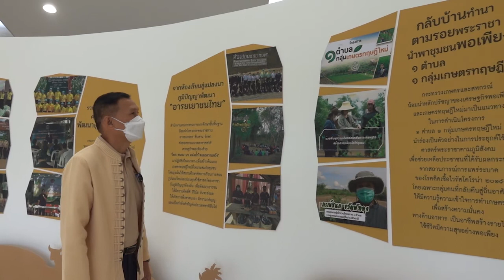ปทุมธานี พิพิธภัณฑ์การเกษตรฯชวนเที่ยวงานมหกรรมสืบสานงานพ่อสานต่อความพอเพียง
ที่พิพิธภัณฑ์การเกษตรเฉลิมพระเกียรติพระบาทสมเด็จพระเจ้าอยู่หัว ต.คลองหนึ่ง อ.คลองหลวง จ.ปทุมธานี เตรียมจัดงานใหญ่มหกรรมสืบสานงานพ่อ ระหว่างวันที่ 1 – 3 กรกฎาคม 2565 เพื่อเฉลิมพระเกียรติพระบาทสมเด็จ พระเจ้าอยู่หัว และร่วมน้อมรำลึกในพระมหากรุณาธิคุณพระบาทสมเด็จพระบรมชนกาธิเบศร มหาภูมิพลอดุลยเดช มหาราช บรมนาถบพิตร ที่ทรงมีต่อราษฎรไทยด้านการเกษตร
พลอากาศเอกเสนาะ  พรรณพิกุล ผู้อำนวยการสำนักงานพิพิธภัณฑ์เกษตรเฉลิมพระเกียรติพระบาทสมเด็จพระเจ้าอยู่หัว กล่าวว่า พิพิธภัณฑ์การเกษตรเฉลิมพระเกียรติฯ มีภารกิจในการเผยแพร่พระเกียรติคุณและพระอัจฉริยภาพพระบาทสมเด็จพระบรมชนกาธิเบศร มหาภูมิพลอดุลยเดชมหาราช บรมนาถบพิตร พระบาทสมเด็จพระเจ้าอยู่หัว และพระบรมวงศานุวงศ์ ด้านการเกษตรเศรษฐกิจพอเพียง เผยแพร่องค์ความรู้ภูมิปัญญานวัตกรรมเกษตร และการขับเคลื่อนเกษตรเศรษฐกิจพอเพียงสู่สังคมให้เป็นที่ประจักษ์ ในโอกาสวันเฉลิมพระชนมพรรษา ครบ 70 พรรษา 28 กรกฎาคม 2565 พระบาทสมเด็จพระเจ้าอยู่หัว พิพิธภัณฑ์การเกษตรเฉลิมพระเกียรติฯ จึงได้จัดงานมหกรรมสืบสานงานพ่อ เพื่อเผยแพร่พระเกียรติคุณและพระอัจฉริยภาพพระบาทสมเด็จพระเจ้าอยู่หัว ด้านการเกษตร และร่วมน้อมรำลึก                    ในพระมหากรุณาธิคุณพระบาทสมเด็จพระบรมชนกาธิเบศร มหาภูมิพลอดุลยเดชมหาราช บรมนาถบพิตร โดยภายในงานมีการจัดแสดงนิทรรศการพิเศษ และองค์ความรู้จากปราชญ์เกษตรจากทุกภูมิภาค มาแชร์ประสบการณ์ให้ความรู้ ด้านการเกษตร ผู้เป็นต้นแบบในการน้อมนำหลักปรัชญาของเศรษฐกิจพอเพียงไปใช้ในชีวิตจริง พร้อมด้วยกิจกรรมการเรียนรู้อีกมากมาย
เริ่มด้วยนิทรรศการเทิดพระเกียรติพระบาทสมเด็จพระเจ้าอยู่หัว ด้านการจัดการน้ำเพื่อการเกษตร “อารยเกษตร น้ำใจ ความหวัง จากราชทัณฑ์สู่พระราชวังดุสิต” นำเสนอรูปแบบการเกษตรทฤษฎีใหม่ประยุกต์ “โคก หนอง นา” ที่ทรงส่งเสริมให้เกษตรกรรวมถึงราษฎรได้เรียนรู้และลงมือปฏิบัติ น้อมนำศาสตร์พระราชา หลักปรัชญาของเศรษฐกิจพอเพียง และเกษตรทฤษฎีใหม่มาประยุกต์ใช้กับการทำเกษตรตามภูมิปัญญาพื้นบ้านคือการ “ปั้นโคก ขุดหนอง ทำนา” เพื่อให้ราษฎรสามารถจัดการน้ำเพื่อการเกษตรในพื้นที่ของตนเองได้ตลอดทั้งปี และสามารถพึ่งพาตนเองได้อย่างยั่งยืน ด้านพี่น้องเครือข่ายพิพิธภัณฑ์เกษตรฯ พร้อมด้วยภาคีความร่วมมือ ถ่ายทอดศาสตร์แห่งการพึ่งพาตนเองจากทฤษฎีสู่รูปธรรมที่จับต้องได้จริง ในนิทรรศการเครือข่ายคลินิกเกษตร กูรูเกษตรเศรษฐกิจพอเพียง 10 ฐานการเรียนรู้จากผู้ปฏิบัติตัวจริง เสียงจริง เช่น ฐานปลูกได้ “ขยาย” เป็น ฐานดิน น้ำ ดี ด้วยจุลินทรีย์  ฐาน Smart Farmer ฐานคุณหมอ จ้อ “สมุนไพร” ฐานต้นทุนต่ำ พลังงานสูง เป็นต้น จัดอบรมวิชาของแผ่นดิน และอบรมเชิงปฏิบัติการ โดยเปิดให้เรียนรู้ทั้งในรูปแบบ Onsite และ Online อาทิ หลักสูตรปรุงดิน ปลูกพืช หลักสูตรนวัตกรรม IOT เพื่อการเกษตร หลักสูตรเกษตรสมคิด หลากหลายเทคนิคปลูกพืช หลักสูตรโซล่าเซลล์กับเรื่องใช้ไฟฟ้าในบ้าน หลักสูตรโคขุน เงินล้าน หลักสูตรผงสมุนไพรขัดผิว หลักสูตรเทมเป้ เพื่อสุขภาพ เป็นต้นทุกหลักสูตรเรียนรู้ฟรี ไม่มีค่าใช้จ่าย ชม ช้อป สินค้าเกษตรปลอดภัย ผัก ผลไม้ สดใหม่จากสวน ผลิตภัณฑ์แปรรูปคุณภาพ จากเครือข่ายเกษตรกรและภาคีความร่วมมือ ที่นำมาจำหน่ายให้ผู้เข้าร่วมงานได้เลือกซื้อกลับบ้านในราคาย่อมเยา
ขอเชิญชวนประชาชน และผู้ที่สนใจเรียนรู้ด้านการเกษตรร่วมเป็นส่วนหนึ่งในการสืบสาน รักษา และต่อยอดพระราชปณิธานเกษตรเศรษฐกิจพอเพียง น้อมนำแนวพระราชดำริสู่การปฏิบัติจริง และเน้นย้ำ ขอความร่วมมือทุกท่านปฏิบัติตามมาตรการเพื่อป้องกันและลดการแพร่ระบาดอย่างเคร่งครัด ทั้งนี้สามารถรับชมบรรยากาศภายในงานผ่านรูปแบบออนไลน์ได้ทาง Facebook พิพิธภัณฑ์การเกษตรเฉลิมพระเกียรติฯ ตลอดทั้ง 3 วัน สอบถามรายละเอียดเพิ่มเติมได้ที่ โทรศัพท์ 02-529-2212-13, คลิกดูรายละเอียดได้ที่ หรือ facebook / Instagram /Line ID : @wisdomkingmuseum และ Youtube พิพิธภัณฑ์การเกษตรเฉลิมพระเกียรติฯ